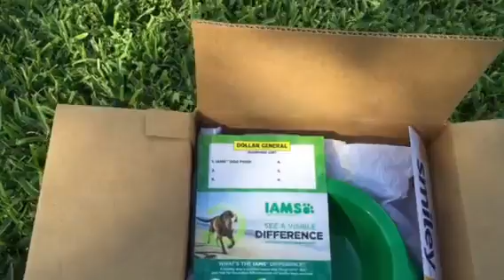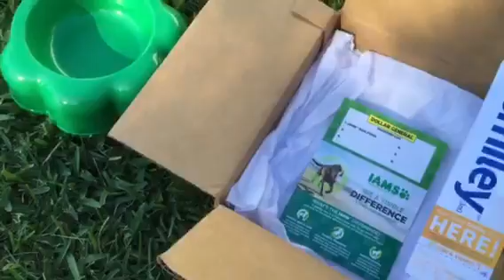Smiley360 - Iams Dog Food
I got my free Smiley360 box recently, with a coupon for a FREE bag of Iams Dog Food for our dogs to try. They also sent us a cute paw shaped Iams dog food dish, a bookmark and some information cards.
 All of the dogs liked it and ate it up. After filming, when I moved Bubba's dish into the house, he scarfed his down. He was just totally intimidated by Hazel, who takes a dim view of loud, bouncy puppy dog boys. Ha!
 All of the dogs got to try a bowl full of it, and they all ate it very quickly.  They give Iams Two Paws Up! :)